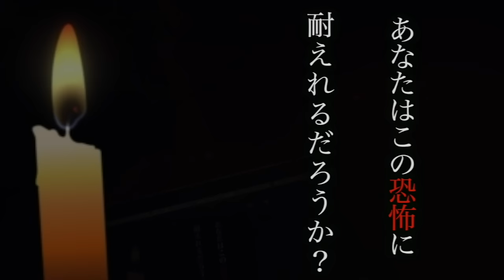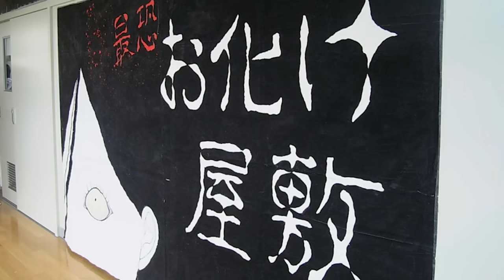【怖い話】第13回ゾッとする話で過去最恐の心霊体験が解禁…。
11月9日開催のDJイベントの応募が始まりました🎉

【怖い話】ゾッとする話をしてたら心霊現象と男女の苦しむ声が…。【怪奇現象】

★ED曲
「No Title」
↓ダウンロードはこちらから↓